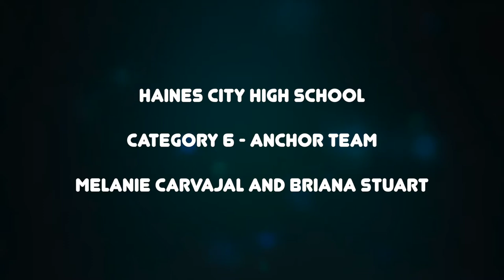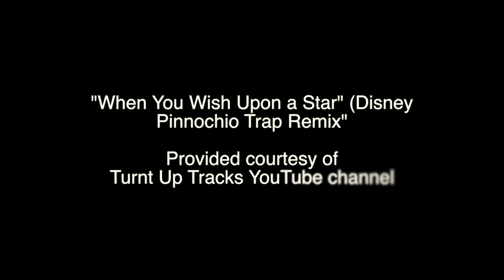06 Haines City Senior - Melanie Carvajal & Briana Stuart